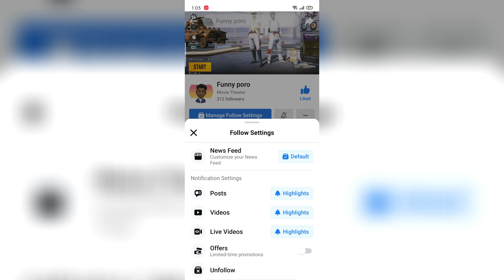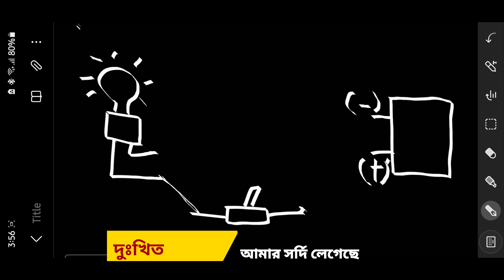current line poroblem {কিভাবে_লাইটের_কারেন্ট_ললাইনে_সসমস্যা_সসমাধা_?_(4k)_}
I hope enjoyed watching the video 📹
 so, Friends like the video & share ♻️
এক টি কারেন্ট লাইনের সমস্যা সমাধান
যেটি সাধারণত লাইটে হয়ে থাকে
full me:-

সতর্ক বার্তা: -
কোন ইঞ্জিনিয়ার বা ইলেকট্রিক কাজে যার দক্ষতা আছে
বা অবিঙ্গ ছারা ইলেকট্রিক কাজ  করার  চেষ্টাও করবেন না।

এটে আপনার ও ক্ষতি হবে আপনার  আসে পাশের লোক জন বা মানুষের ও ক্ষতি হবে।

Good buy